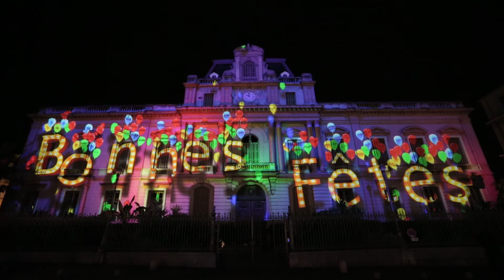Préfecture - Coeur de Ville en lumières 2015